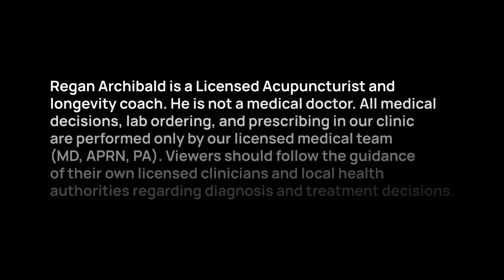How To Switch From Tirzepatide To Retatrutide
In this video, I break down what you need to know if you’re thinking about switching from Tirzepatide to Retatrutide. I explain why people are considering the switch, how GLP-1, GIP, and glucagon work in the body, and the real risks of improper dosing. I also cover potential side effects and why working with an experienced medical team is critical before making this transition. If you care about long-term metabolic health, muscle preservation, and safety, this is a must-watch.

Regan Archibald

00:00 Intro & Summary
01:37 Why I See People Switching to Retatrutide
02:15 How GLP-1, GIP, and Glucagon Work
05:23 Side Effects & Dosing Risks
07:44 What You Need in Place Before Switching
09:13 The First Step I Recommend

The Ageless Future Operating System is designed to help you look, feel, and perform your best at any age. There are four essential quadrants that create your personalized path to vibrant health.